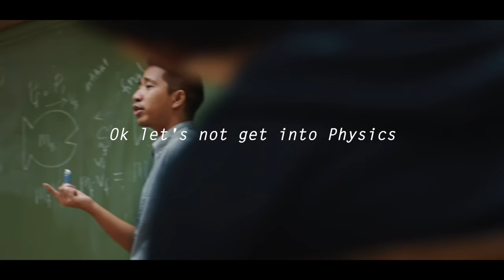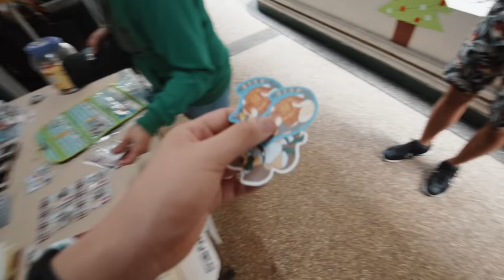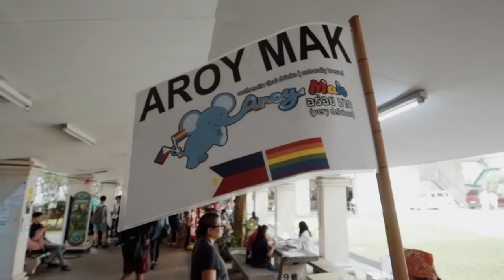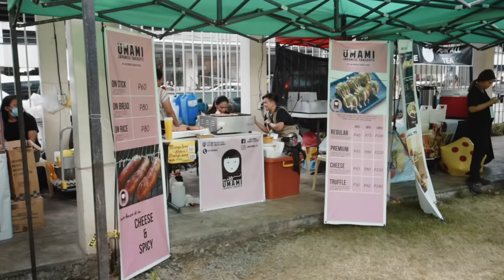THE BEST FOOD IN DLSU BAZAARS + A PEEK INTO MY SHS LIFE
In this video we're gonna go through our favourite food stalls found in DLSU's Christmas Bazaar (Since these stalls appear during multiple bazaars too). Oh and shoutout to Maryland Chicken which we didn't get to cover. I really recommend you try it the everlasting queue line.

M U S I C   (in order of usage)

SURF - 6am
ID - Call Me Smooth
L'indecis - Soulful
ID - Dreamin'
Masked Man - Drowning My Sorrows
Jordan Maxwell - Is It Too Much to Ask For